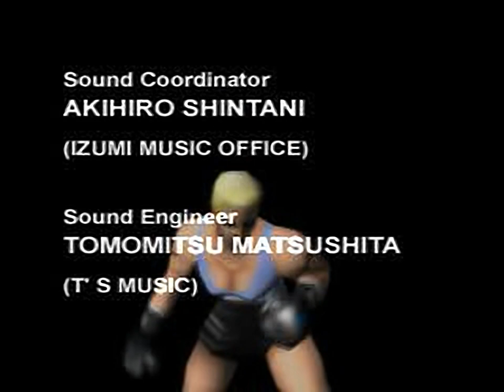Contender 2 - all videos for the Playstation 1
00:00 - OPJ.STR
00:52 - ENDU.STR